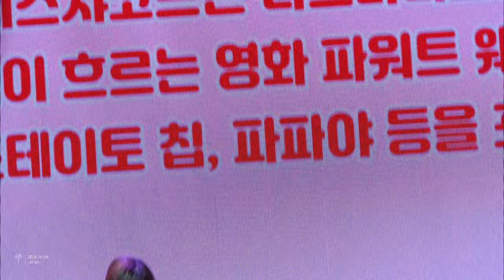[4K] 221008 초봄 팬미팅 'Framily' 에이핑크 박초롱 '발음 테스트' 직캠